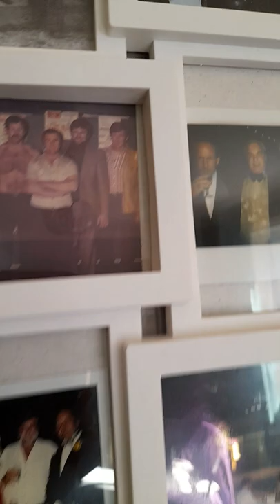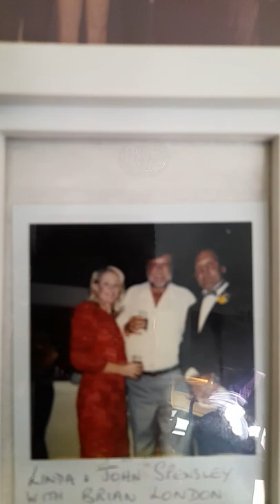Boxing promoter John Spensley on Paul Sykes 🥊